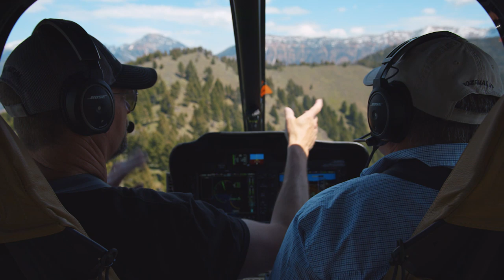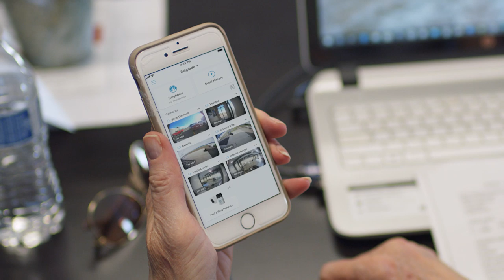Small Business Owner's Unique Security Needs | "Easy to Add, Change & Customize" | Ring for Business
Rocky Mountain Rotors Helicopters is a multifaceted helicopter business, and owner Mark Taylor needed a security system that could be customized for his unique needs. He installed  the Ring Alarm and several indoor and outdoor cameras which help him monitor the millions of dollars of aircraft inside his hangar.

With Ring Alarm, Ring Video Doorbells and Security Cameras customers can monitor and protect their property across multiple locations, remotely from a single app. Ring Protect adds commitment-free, 24/7 professional monitoring*.

Discounted bundles of Ring products best suited for businesses are available in the U.S. and Canada at Ring.com, including a Business Starter Kit, a Premium Business Kit, and an Enhanced Business Kit.

*Requires a Ring Protect Plus plan, which is a separate purchase. 24/7 professional monitoring for intrusion only. Smoke and carbon monoxide monitoring is not available for commercial properties. See the following for monitoring licenses